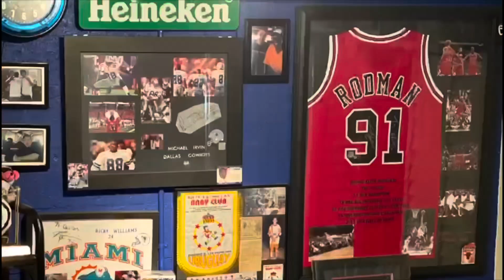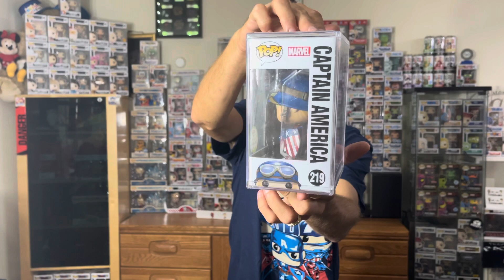4th of July edition !!!! Grail alert 🚨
Happy 4th of July everyone! Today’s video we open some captain America Funko pops and a beautiful grail thanks to our friend John over @ slapshotpops !